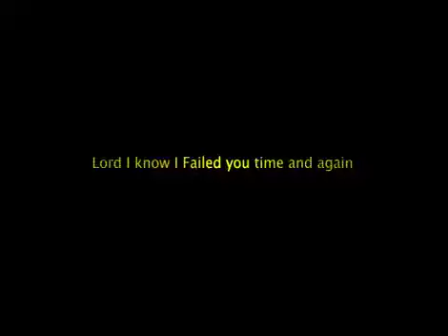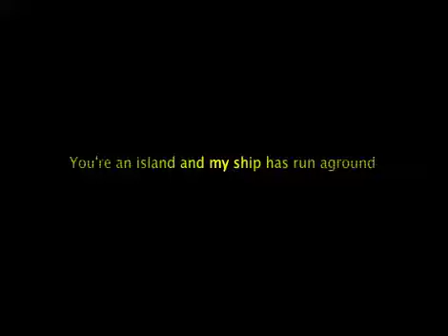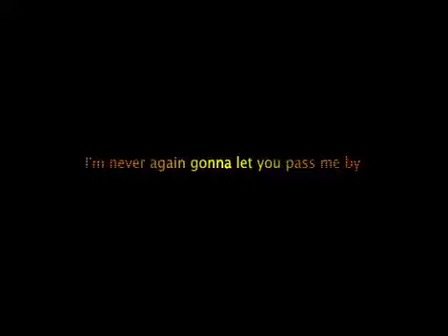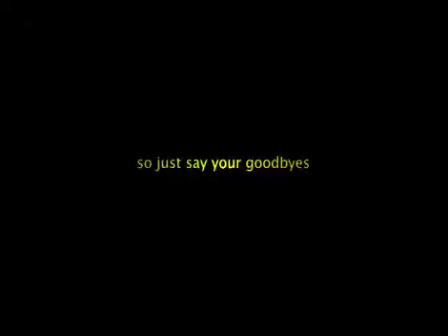All We Are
Let us be all we are and let go of all that has to do with distraction.